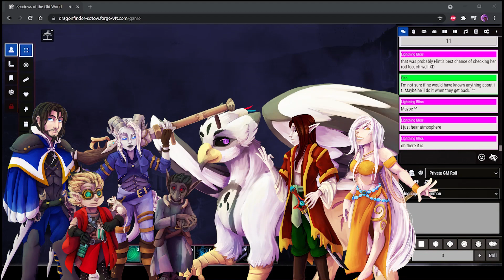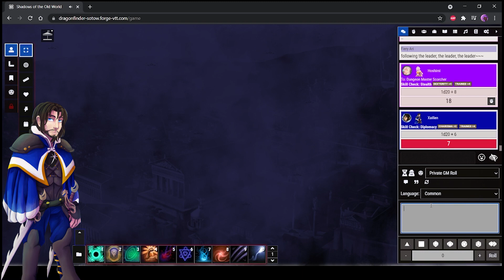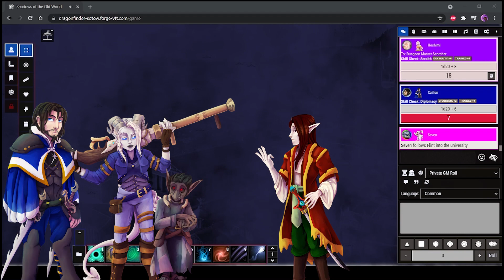Shadows of the Old World | Episode 26: A Goal For Answers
The party travels further down the mountain towards Kord

Shadows of the Old World is the sequel campaign to Welcome to the Show. Original campaign here: